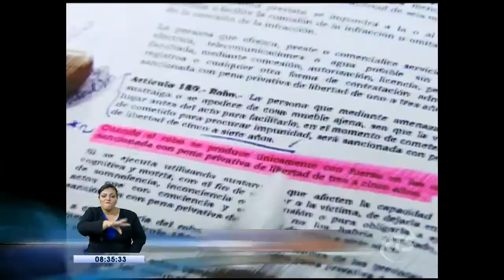Joven fue detenido tras ingresar a una vivienda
Un joven fue detenido minutos después de haber ingresado a una vivienda para robar. Los propietarios lo sorprendieron cuando intentaba llevarse algunas pertenencias.

Los propietarios lo sorprendieron robando